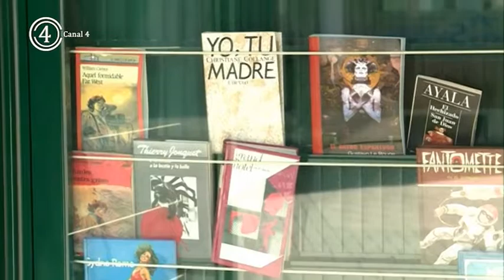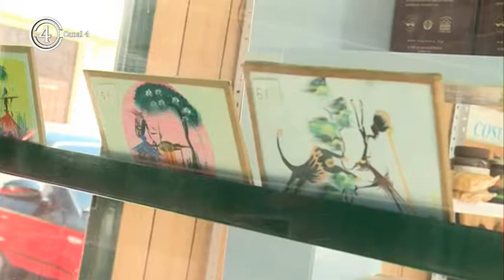Quiosco cáritas Comercio Justo